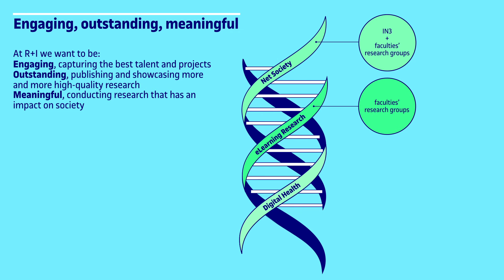The UOC is research and innovation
When it comes to R&I at the UOC, we strive to be engaging (capturing the best talent and projects), outstanding (publishing and showcasing more and more high-quality research) and meaningful (conducting research that has an impact on society) in the three strands of this triple helix. Our research is, by definition, both transdisciplinary and translational (taking into account the people who could benefit from it).